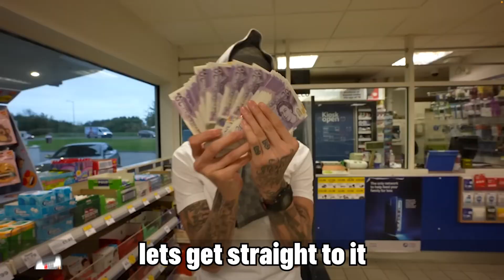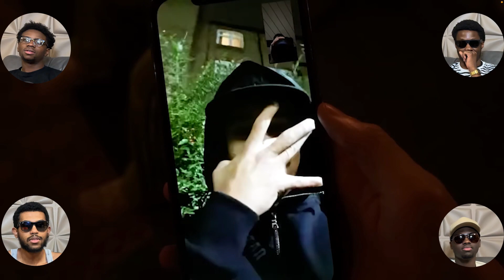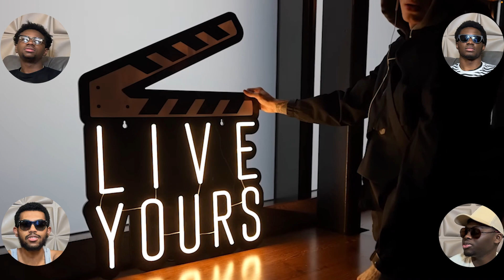AMERICANS 🇺🇸First EVER REACTION TO Central Cee 🇬🇧- Obsessed With You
Thanks for coming back to watch another vid make sure to like 👍 comment and sub for good luck link for socials Is down below 👇 follow